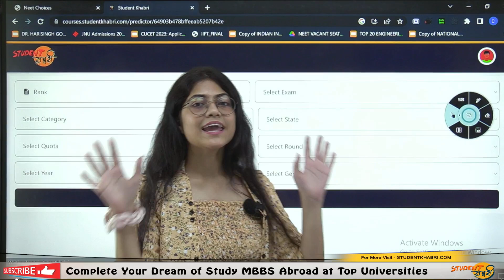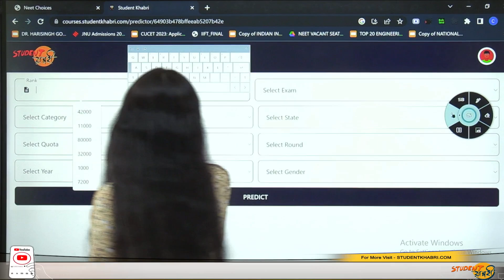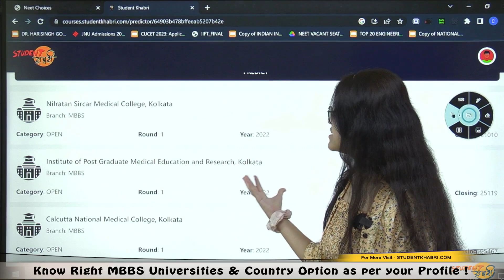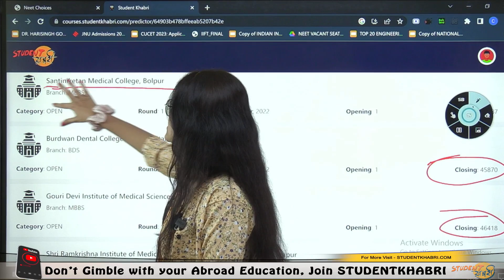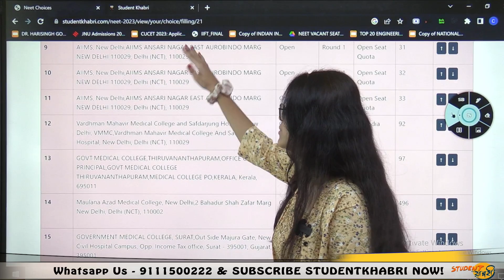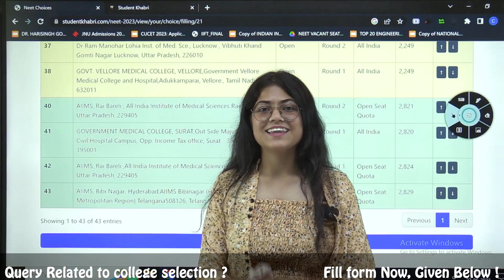WEST BENGAL NEET 2023 | Colleges in WestBengal on 7000 Rank | Predict Your College On Your Rank